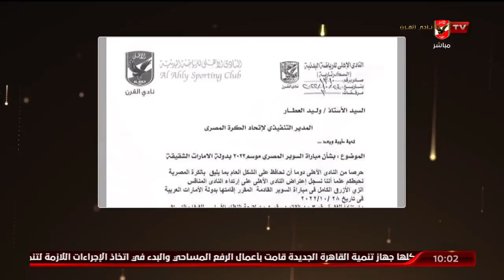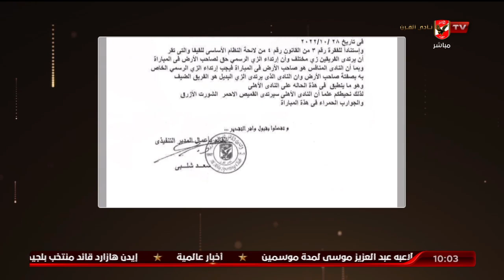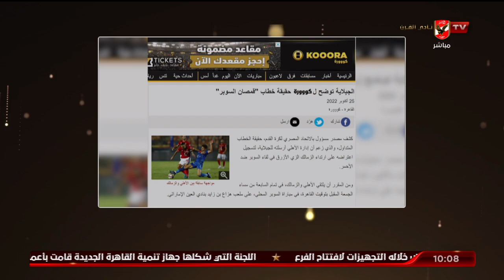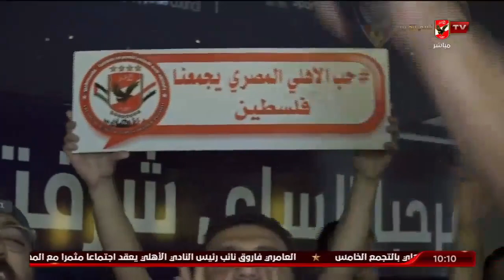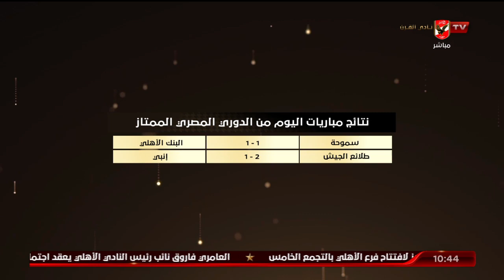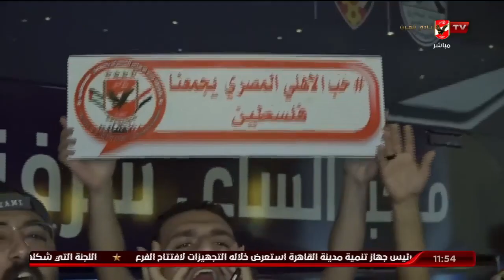حلقة البيت الكبير كاملة | 25-10-2022